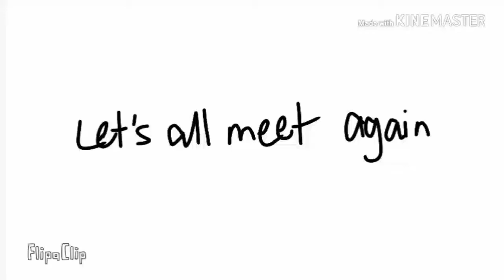(OLD) Endless {meme}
Hoo boy, more animation maymays. I shouldn't stress myself on these too much tbh. I have more things to do.
Okay but seriously, who needs to calculate the temperature in the speed of sound??? High school science is weird and complicated

So, my story's world has like, three races governing it. They're the Hjømer, the Stéřžy, and the Nęchjømer. The Stéřžy aren't mentioned that much, but the Nęchjømer and the Hjømer take up the main characters. The Hjømer are the more suprerior race, and are unaware that the other two exist and think they're just fantasy. The Nęchjømer look a lot like the superior race, and try to blend in with them just to hang out or whatever. That race are great at keeping secrets, and don't want their true identity to be spoiled, otherwise it'll bring too much attention and such.
The Neçhjømer and Stéřžy are very diverse, more diverse than the Hjømer. Neçhjømer are divided into many kinds, one of them being the Hjømsejncy, a kind of Neçhjømer who are live long as long as something their soul is connected to doesn't die. They're all also divided into many types, like the Sibérnýjshjømer, Vøstrerýjshjømer, and of course... The Paňstvłhjømer. I couldn't get enough of those.

(thanks to my bro for the names)

So about the characters in the video.
The first guy's Dennis. A crossbreed of a Hjøm and a Nęchjøm, he had been struggling with his whole race crisis. He didn't knew about it until he once decided to disobey his mother and stay up all night, where the moon triggered his Nęchjøm instincts. It's not really seen in this video though. He had been recently struggling with nostalgia and a wish to turn the clock back, since his childhood friends are barely interacting with him anymore, except for one, who was his apartment roommate working as a detective. He also wishes to go back to his home country, and the last time he saw it was 9 years ago. He can't get updates about it now since all media is not trusted anymore after... Something happened.

The second is Vladimir. A Paňstvłhjøm who is already in a happy relationship with his husband but is still struggling to find answers on why the hell did whatever the hell happened to his family and friends happen. Three of his siblings disappeared, and one younger one decided to live on her own now. Some other friends of his were used for experiments, and other yadda yadda. He also had a drinking problem, but it's not like anyone minds.

And the third one is Presley. He woke up from a 1 decade long coma and is now experiencing the new world. He also missed a lot of things like The Conflict and all that. But he was more worried about his sister and his parents. Apparently, his sister got amnesia and was raised by another family, his father died in a car crash and his mother possibly commited suicide due to all the loss. This led him to go into some deep depression, but his high school friends are there to help him out.

And the names featured are the people each character had interacted with all their lifetimes. The circling and the crossouts can mean something. Who knows.

tl;dr: a werewolf, an iceberg and a hobo get worried about something

Programs:
KineMaster
Flipaclip

(9/12/18)